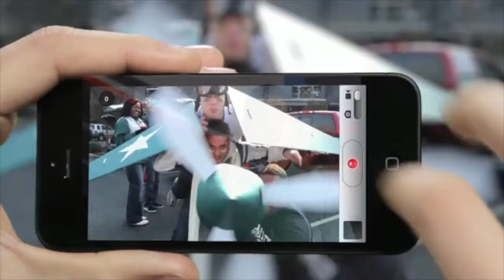AJ Perrelli 2012 Acting Reel